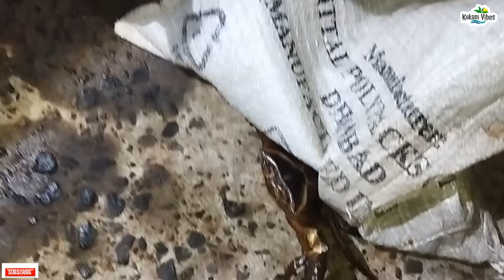पहिल्या पावसाचे खेकडे। व्हाळात बुडून पकडले खेकडे। Catching crabs in river. Night crabs catching.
Traditional crabs catching in kokan